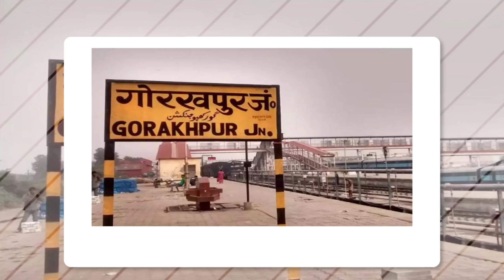ये हैं दुनिया का सबसे बड़ा Railway Station। World's Largest Railway Station in India.|The Rush Fact.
India is 2nd busiest Railway station and 4th largest Rail Network.
Indian Railways carrys passenger as in population of Sri Lanka.
World's largest Railway station named Gorakhpur Junction.
If you like the fact, make sure you hit the like button and also gave a chance to others to being knowledgeable and can subscribe to our channel for more information.